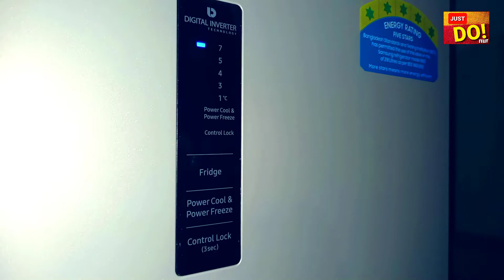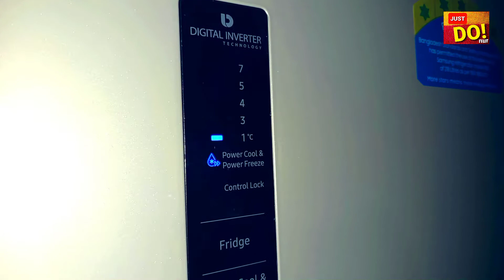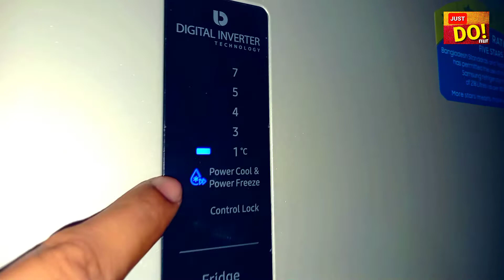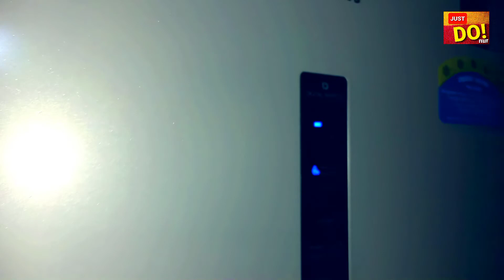Operating_Samsung_Fridge_RB21 | স্যামসাং ফ্রিজ আরবি ২১ অপারেট |samsung fridge rb21 operating system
youtu.be/LqRLx99mDw8